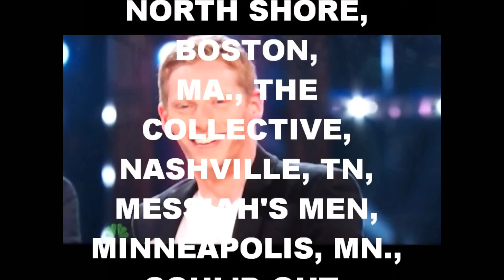VOCAL POINT, ' EVERY LITTLE STEP,' BOBBY BROWN, SING OFF SEASON 3, HD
FROM 2011 SAMMY AWARD WINNING ALBUM 'TWENTYELEVEN,'